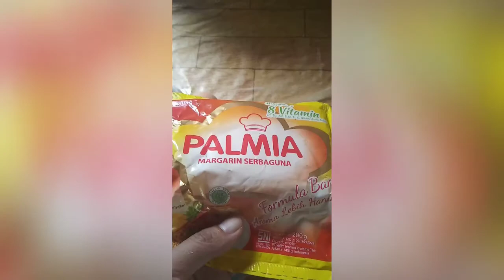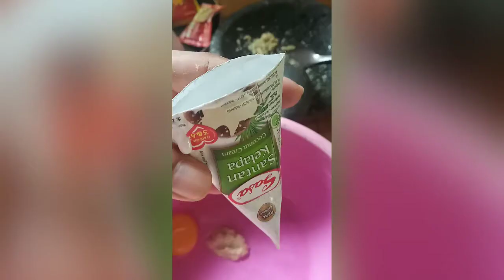lumpia isi pasta || rollito de primavera con pasta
lumpia  merupakan salah satu jajanan favorit di Indonesia, dengan berbagai macam isian mulai dari sayuran, ayam, maupun daging dengan cita rasa gurih nikmat.
Di video ini saya ingin berbagi resep cara bikin lumpia sederhana, dengan bahan yang pasti ada di dapur anda, diantaranya: terigu, telur, santan, makaroni, garam dan bawang putih

Lumpia es una de las tapas que hay en Indonesia, conocido también como rollito de primavera. Puede hacerlo en su casa porque aqui le dejo receta fácil y simple como preparar el lumpia con los ingredientes que tienes en su cocina.
Tal como: harina de trigo, sal, ajo, leche de coco u leche entera, pasta/carne/verduras.
El primer paso es hacer la tortilla luego echa la carne/pasta / verduras dentro de la tortilla y se frito.

Le aseguro es miy facil, pruebalo..